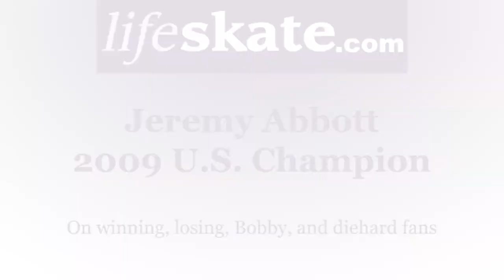Jeremy Abbott interview: Winning, losing and having it all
My biggest complaint when I watch skating on television? I never hear from the skaters! Whether it's time constraint or lack of interest from the media, we only have time to watch the skaters skate, get off, sit down in the Kiss and Cry area where they make strange gestures to the camera only understandable to their friends and family, wave to the crowd, and walk off. I think NBC tried to remedy that at Nationals with the "Truth Booth" but I'm still unsure if that's the way to go. It's either really effective or really annoying -- fine line. It reminds me of when you're leaving a voicemail for someone and you just know while you're talking that you're rambling. I have an idea NBC -- hire ME to have real conversations with the skaters so that we get to know them beyond the ice! Just a thought...

Anyway, here's MY real conversation with 2009 U.S. champ Jeremy Abbott. He was in town in mid-April to host a skating seminar in New Jersey and to perform at a fundraiser that evening. We covered topics ranging from his wins, his losses (or as he described 2009 Worlds, "I didn't skate poorly, it just wasn't...good."), expectations from the public and himself, the story behind Bobby the Puppet, family life, the Olympics and a whole host of other topics. Afterwards, my friends asked, "How was he? How was he?" I really thought about that question and obviously it's difficult to capture someone in a few words, but I would say that Jeremy is the quintessential "nice young man" and "earnest."

Get more of your Jeremy fix, including exclusive video of his skates